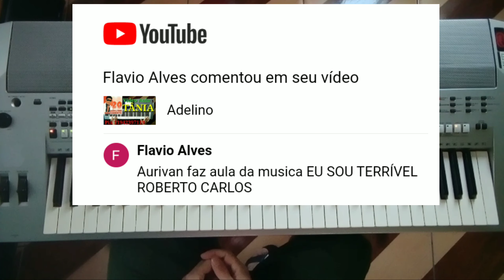Vídeo Aula Eu Sou Terrível Roberto Carlos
Aqui eu trago o tutorial completo passo a passo no teclado,como tocar a música Eu Sou Terrível Roberto Carlos